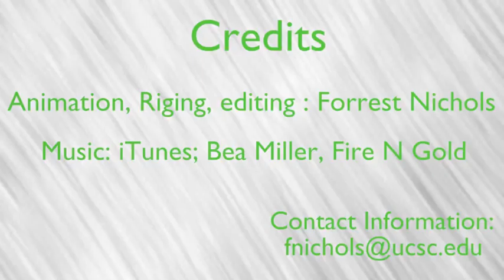Tricky Robot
By Forrest Nichols as a final project for CMPM26 spring quarter 2015.
Music obtained from itunes, Bea Miller, Fire N Gold